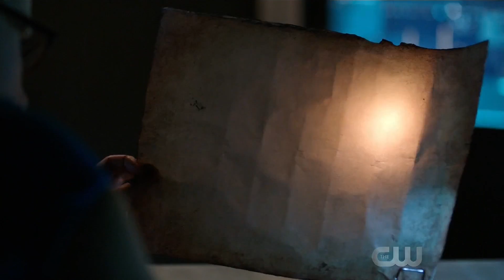Nyssa al Ghul 6X14 - Arrow (3.4)